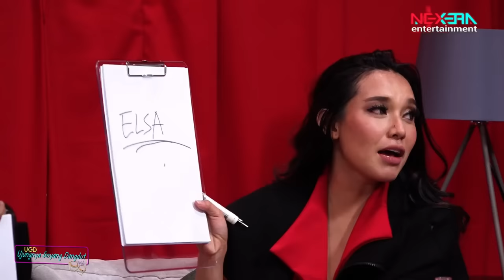DUO BIDUAN MAKIN BRUTAL, EBEL COBRA & RISPO MAKIN RESAH | UGD #6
Gak boleh pulang kalo gak goyang!!

Nexera Genkssss bintang tamu kali ini gak kalah dari biduan-biduan yang lainnn siapa lagi kalau bukan DUO BIDUAN ada Kiki dan Elsa yang aduhaiii buanget😍😍

Jangan sampai ketinggalan setiap Sabtu 19.00 WIB  Ujungnya Goyang Dangdut di Youtube Channel Nexera Entertainment.